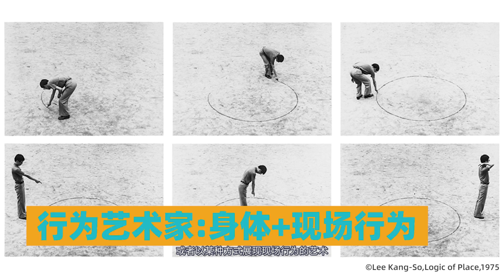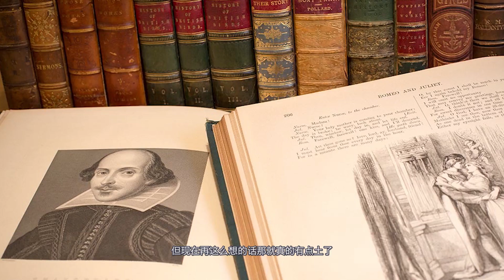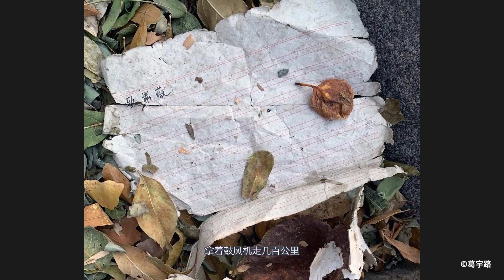爱豆、UP主、艺术家 谁是真戏精？凹人设行为艺术家你赢了！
03:00 Idol、Up主和行为艺术家的人设有啥区别
03:40 消费群体决定人设区别？
07:30 行为艺术家为什么看起来总那么奇葩？
08:25 从媒介深挖Idol、Up主和行为艺术家的异同
14:30 Idol、Up主和行为艺术家求关注的区别在哪里？
16:50 行为艺术的十万个为什么，霏霏给你们快问快答一个
18:44 归根结底，艺术是围绕“人”展开的，大写的人
21:35 热门开头，冷门结尾，说点你们可能不知道的
23:18 最后给你们看点能听的行为艺术